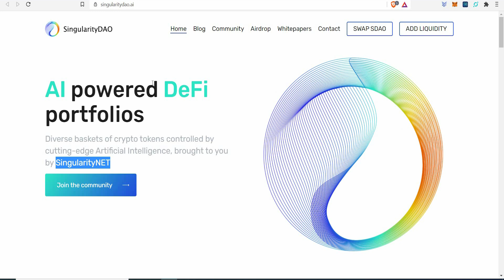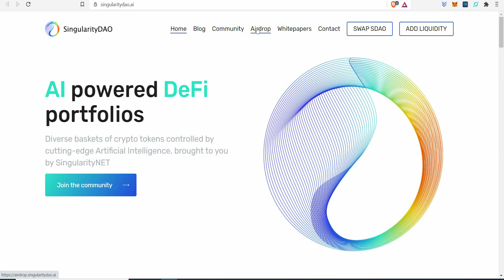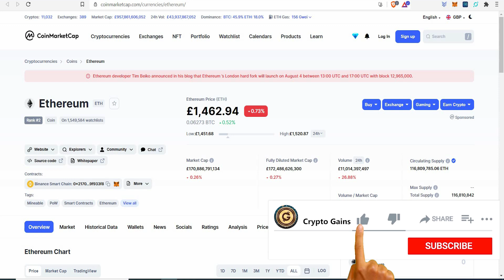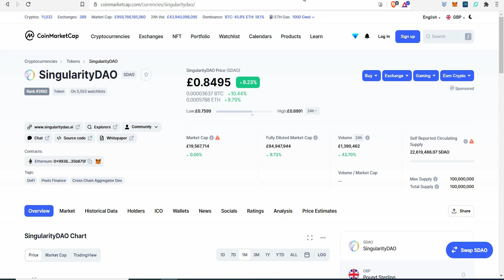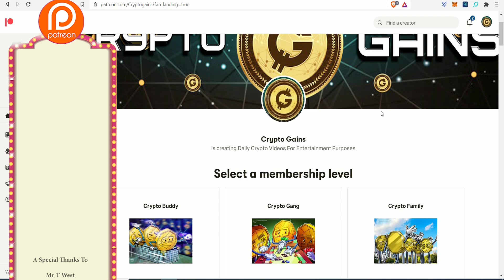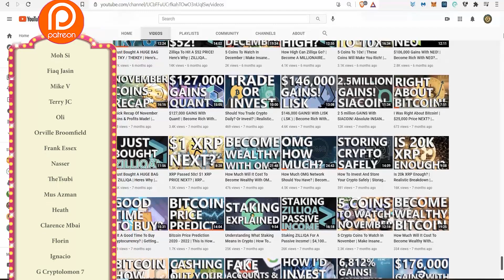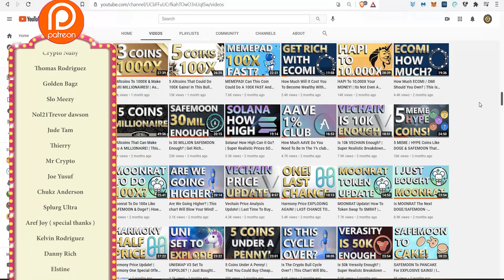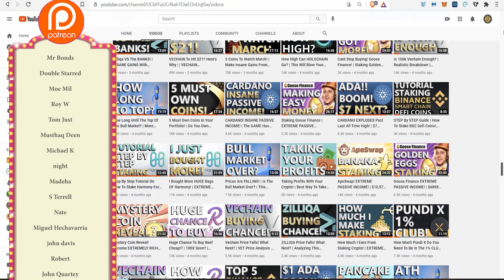Make $137,842 GAINS With SingularityDAO? | Good Time To Buy? | Artificial Intelligence Is Growing!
My SingularityDAO Address
0xf9F5B8431c3868D4adf09F159480d3224896Af2E

17vwWX84YxUL3dxmPMsAYh1ztAg8Wkty1L

0xe40b3a92e6d33daa83c3dd80d8f4bc8bf84bba89

XRP: rEb8TK3gBgk5auZkwc6sHnwrGVJH8DuaLh

CARDANO: DdzFFzCqrhsgKdp9B9wj5pepXiMoQZbhBYhbzZjM56GaEE657R86wu4qmcoW3qxUV7R1mdRaFJSQ1a3FpnQwhgCqAEEePq6T3UWsAtxh

THETA: 0xe40b3a92e6d33daa83c3dd80d8f4bc8bf84bba89

TFuel:  0xe40b3a92e6d33daa83c3dd80d8f4bc8bf84bba89

TIMESTAMP
Price Update: 0:00 - 11:00
Patreon Shoutout 11:00 - 19:48